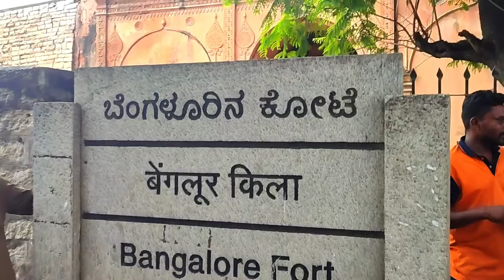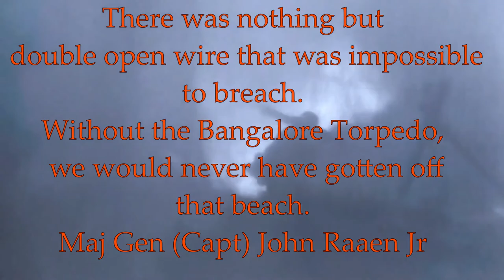Bangalore Fort | Bengaluru History | Mysorean Rockets and WWII | Tipu's Summer Palace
I've attempted to narrate the history of modern Bangalore/ Bengaluru in this video. From the vision of Shri Kempe Gowda, the planning and construction of the Bengaluru Fort and Pete, the subsequent kingdoms and empires that annexed and ruled the city. There is also a direct and strong connection between the Mysorean Rockets and the Bangalore Torpedo/ Bangalore Bangers or just Bangalore that was invented at MEG, Bengaluru in 1912. These devises were and STILL are extensively used by all major armies of the world in clearing landmines, barbed wires, etc. during the course of a war.
Bangalore Fort
Bengaluru Fort
Mysore Rocket
Mysorean Rocket
Bangalore Torpedo
Tipu's Summer Palace
Wonder. Wander.
I Wander Why